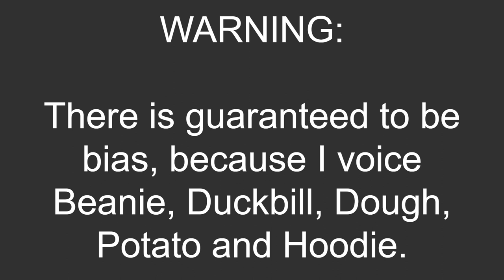TIBOOR Worst to Best!!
Social Medias